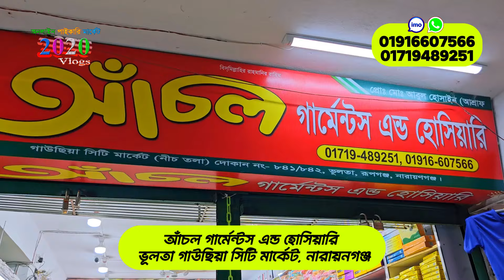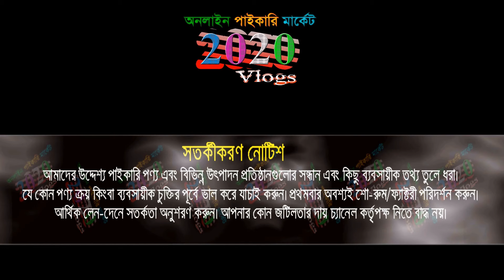৫ টাকায় প্যান্ট, ২০ টাকায় গেঞ্জি | বাচ্চাদের হোসিয়ারি পোশাক পাইকারি | baby hosiery wholesale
বাচ্চাদের হোসিয়ারি পোশাক পাইকারি | baby hosiery wholesale | baby dress new collection

👉 আঁচল গার্মেন্টস এন্ড হোসিয়ারী
👉গাইছিয়া সিটি মার্কেট (নীচতলা), দোকান নং-৮৪১/৮৪২, ভূলতা, রূপগঞ্জ, নারায়নগঞ্জ
🚺নতুন ব্যবসায় ইচ্ছুক বেকারদের জন্য থাকছে বিশেষ সুযোগ-সুবিধা।
1️⃣সারাদেশে কুরিয়ার-কন্ডিশনে পাইকারি বিক্রয় করা হয়।
👉 বিজ্ঞাপনের জন্য যোগাযোগ করুন : ☎ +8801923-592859